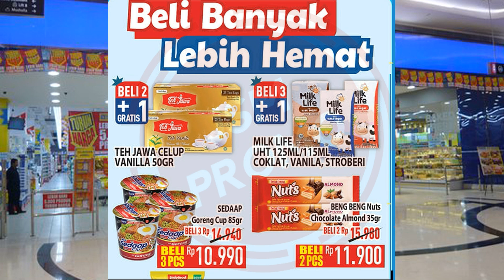Promo Koran Hypermart 9 - 11 Mei 2023 | Promo Hypermart Hari ini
Promo Koran Hypermart 9 - 11 Mei 2023